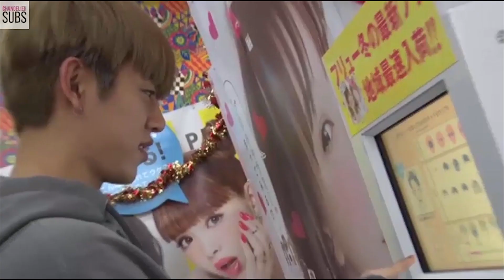B.A.P GOES TO AN ARCADE?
the only games being played here is daehyun's HEART

thnks for watching, have a nice day, peace~